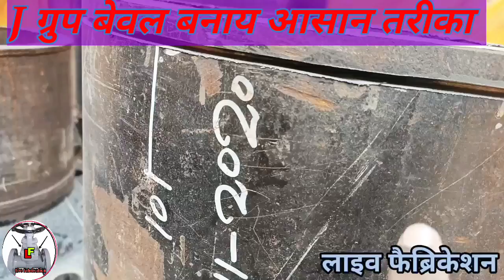J group bevel // j group bevel kaise Banay // Pipe beveling grandar // pipe bevel formula / j group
हैल्लो
       दोस्तों आज के इस वीडियो में हमलोग यह जानेगे की पाइप
       में बेवल कैसे बनाया जाता हैं और इश्का तरीका क्या हैं
J group bevel
J group bevel kaise banay hindi
Pipe bevel formula
Pipe beveling grandar machine
pipe me bevel banane ka formula
live fabrication
How to makeing bevel for pipe
How to used to bevel
J group banana sike
Theori predical formula
J group hindi
                          🌹🙏🌹धन्यवाद 🌹👏🌹